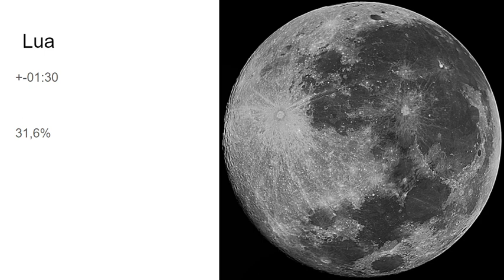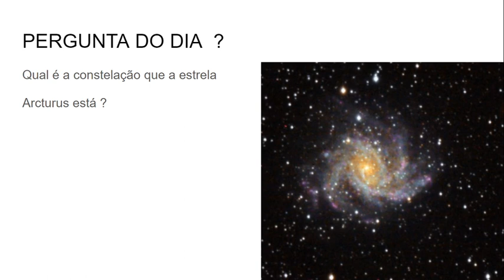O céu de hoje 11/09/2020 - Lua + Planetas + DSO